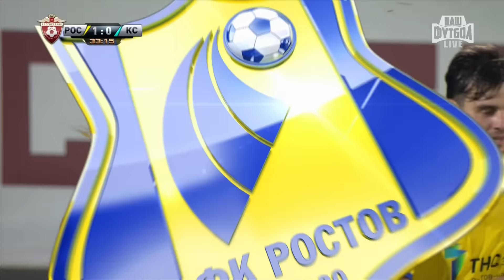Aleksandr Bukharov's goal. FC Rostov vs Krylia Sovetov | RPL 2016/17